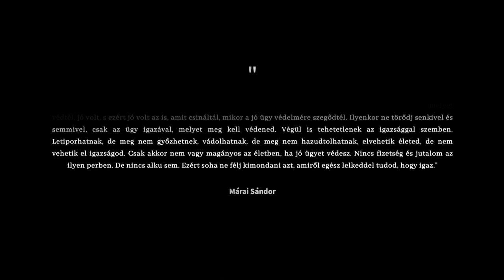A ko(médiás) délvidéken Rómeókat és Juliskákat (is) talált…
Avagy a valóság só folytatódik…
Vajdasági, (szerbiai) médiatábor. 2-ik rész.

fogel frigyes
szabad filmes